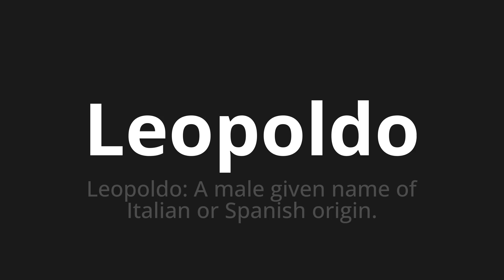How to pronounce Leopoldo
Master the Pronunciation of 'Leopoldo Which Means Leopoldo' - which means : Leopoldo: A Male Given Name of Italian or Spanish Origin. 📝 with @PizzaPronunciation 🎓🗣️ - [Your Guide to Italian]

Learn to pronounce 'Leopoldo' perfectly in Italian with our easy and engaging tutorial by @PizzaPronunciation! 📖📽️ In this comprehensive video, we provide you with native speaker examples 🗣️👂 and phonetic breakdowns 🎵 to ensure you get the pronunciation just right.

How to say Leopoldo in Italian